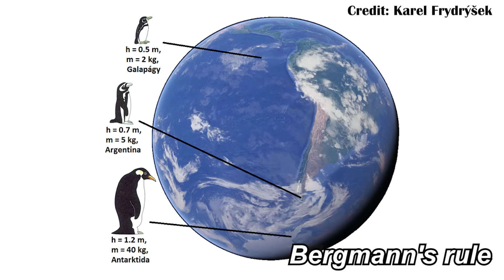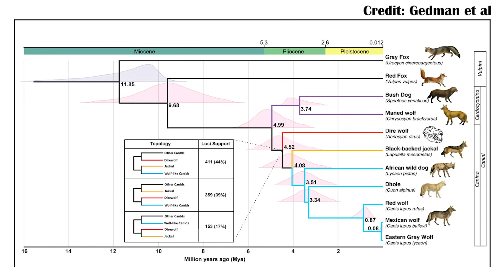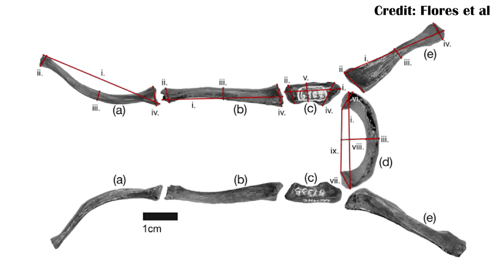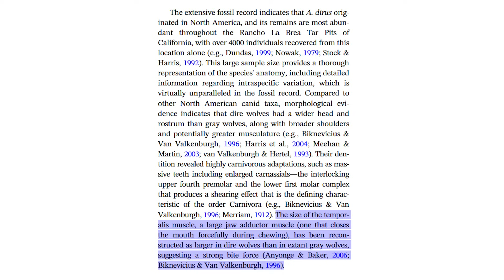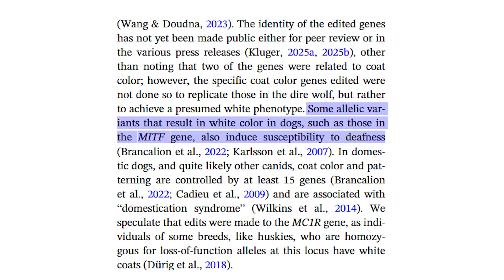An Academic Response to the Dire Wolf Resurrection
A tram of researchers has published a response to the statements from Colossal Bioscience claiming they have cloned a dire wolf. And what their review states is that there are still a lot of issue with the claim, from the phylogenetic issues, to likely behavioral differences, and the limited genetic change that was made to the cloned grey wolves the Colossal Bioscience team was able to produce.